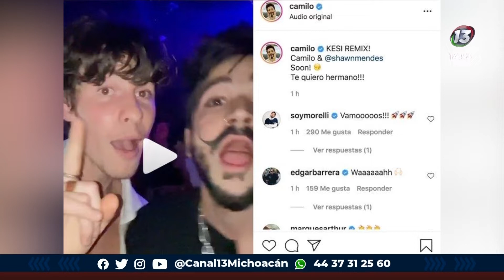ESPECTACULOS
Los Espectáculos con Montse González 15 de julio 2021 | Notitrece

▶️ “Somos hermanos”: Kalimba niega supuesta pelea entre integrantes de OV7
▶️ ¡Una colaboración inesperada! Shawn Mendes y Camilo lanzan el remix de ‘Kesi’
▶️ Justin Bieber gasta mil dólares en marihuana en menos de media hora